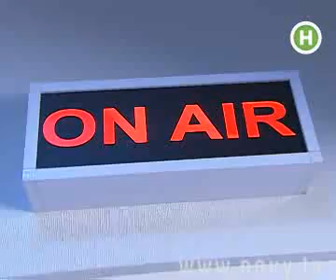Мечты сбываются: Радио Dj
Кто из звездных радиодиджеев провел эфир вместе со студенткой Анной Закировой.

Если однажды... При загадочных обстоятельствах...
Вы встретите Машу Ефросинину!Не сдерживайте своих эмоций. Ведь она обязательно осуществит вашу мечту! Даже самую несбыточную!

Хотите осуществить мечту дорогого вам человека? Сделать сюрприз своим друзьям, родным и близким? Расскажите "Новому каналу" об их заветной мечте, и мы осуществим ее на глазах у всей страны! И помните: мы воплощаем в жизнь только заветные и оригинальные желания!